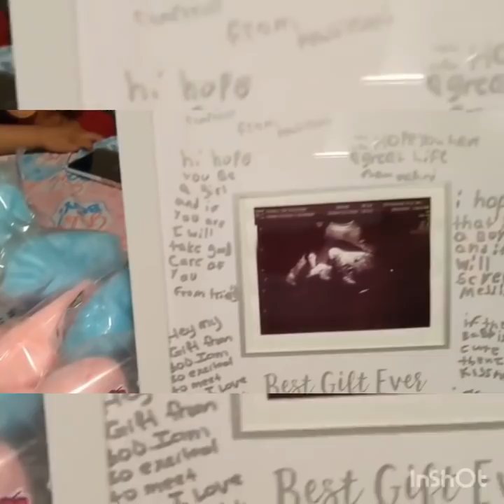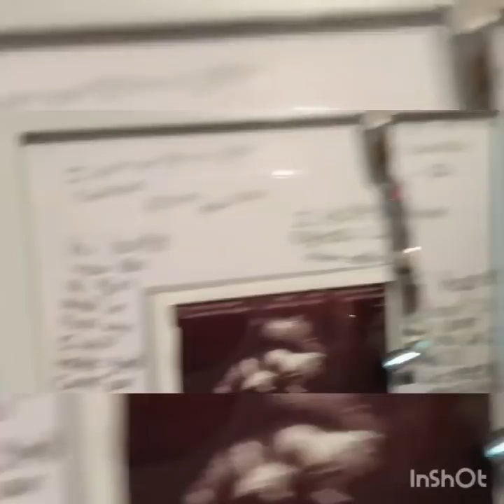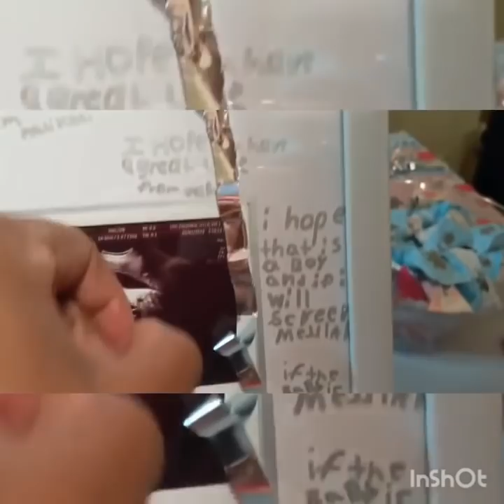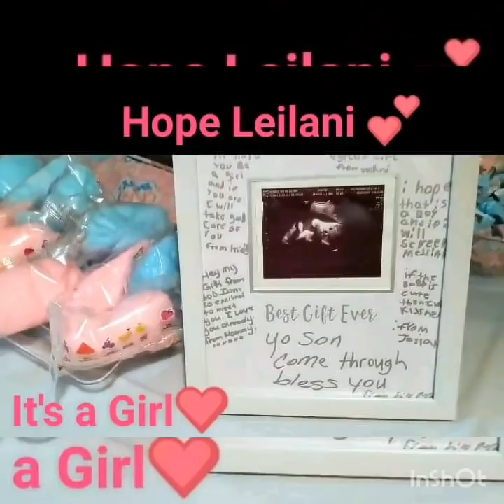Gender Reveal 💙or❤??? Baby #12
We are so excited to share with you our experience in finding out what we are blessed to bring into this world😊😊😊

Musician: Not The King. 👑

Musician: Stevie Wonder